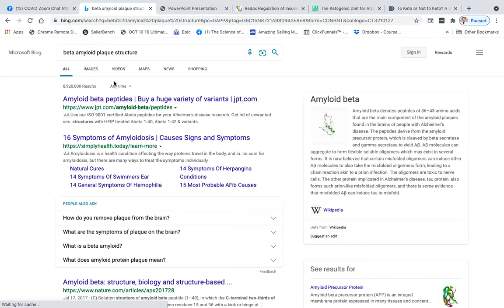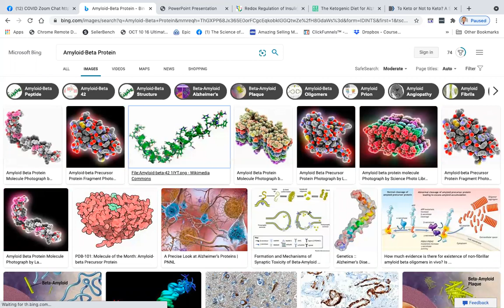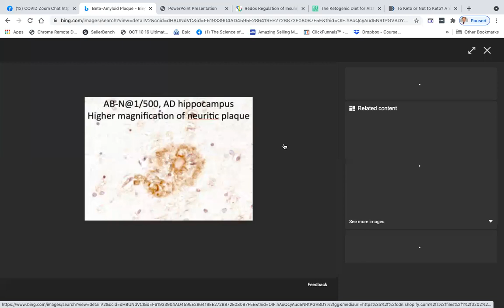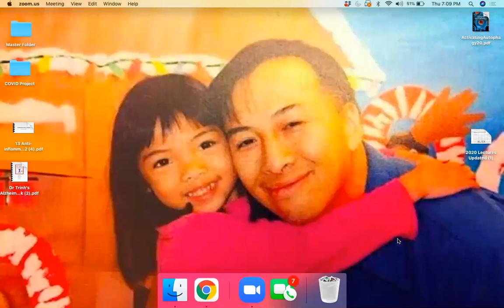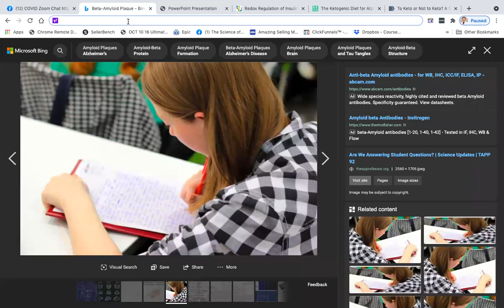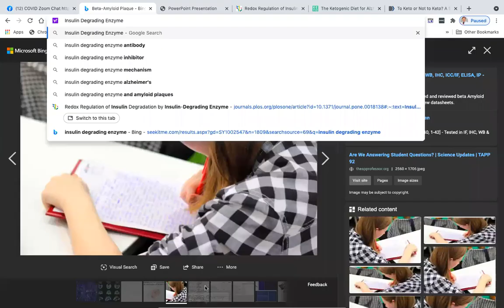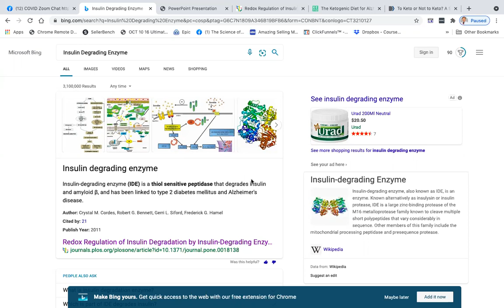Insulin and Alzheimer's Disease